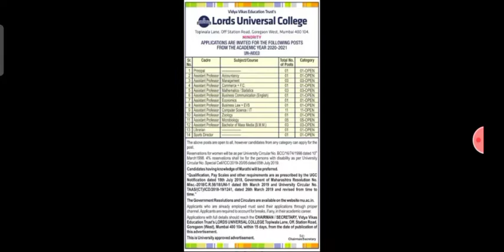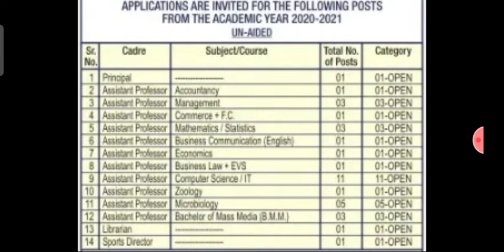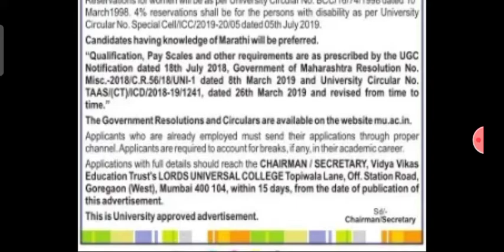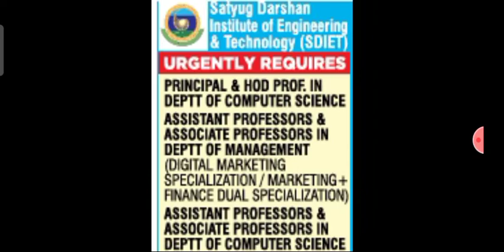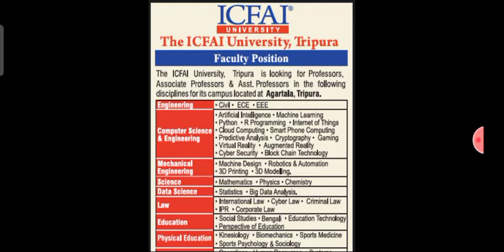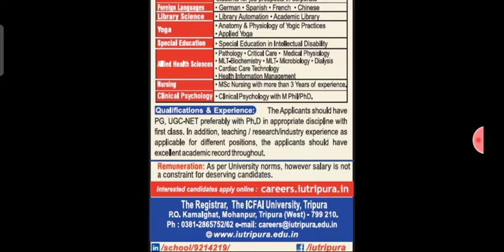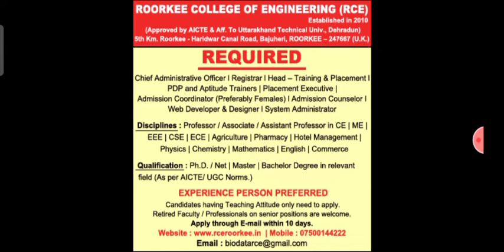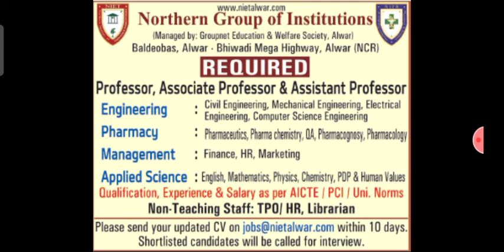Faculty recruitment in various Engineering Colleges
This video is related to recruitment of Faculty in Various Engineering Colleges in India.